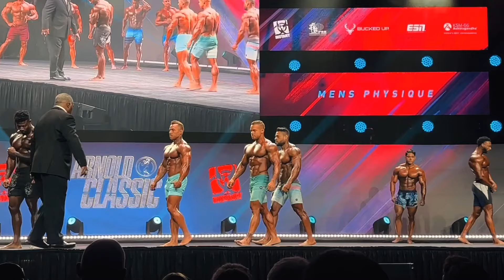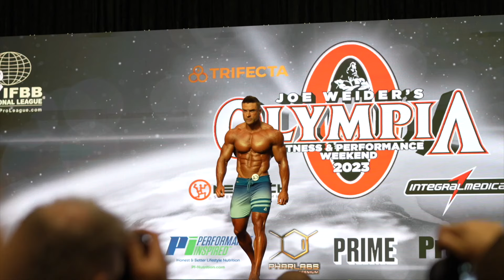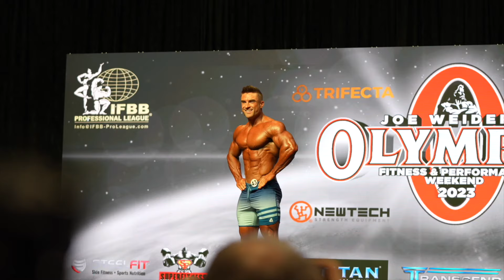ARNOLD CLASSIC OHIO RECAP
Great to be back at the us Arnold’s crazy to think it won this over 7 years since I won this tittle here is a recap of the weekend and my thoughts.